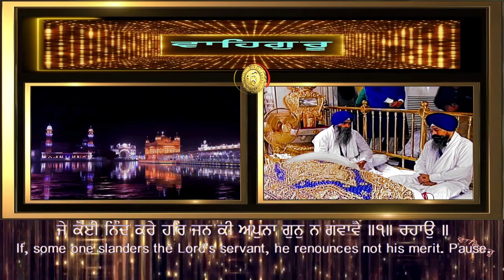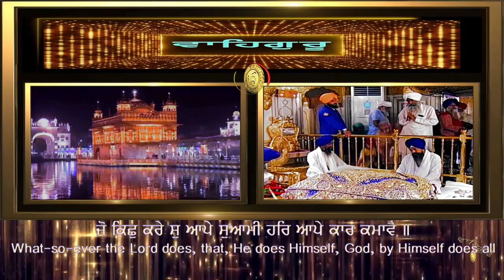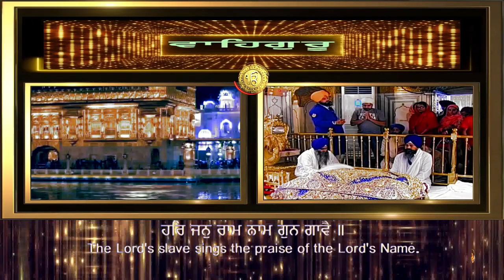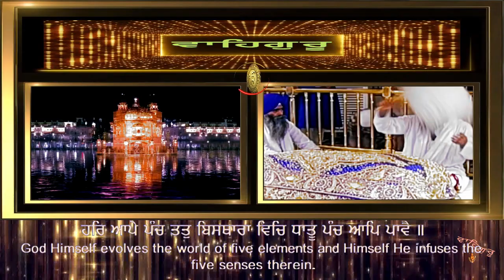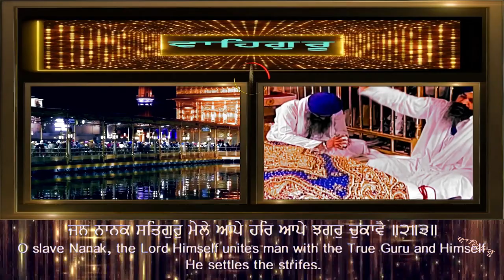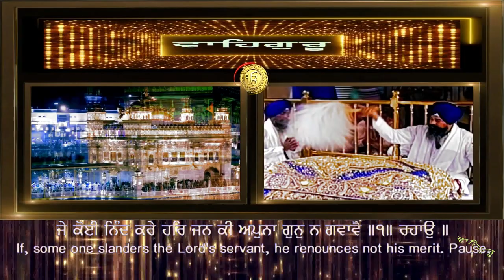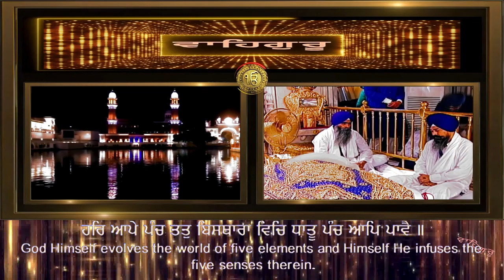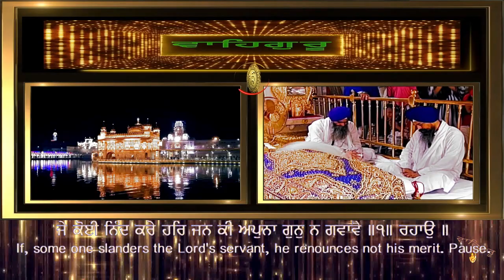ਹਰਿ ਜਨੁ ਰਾਮ ਨਾਮ ਗੁਨ ਗਾਵੈ HAR JAN RAM NAAM GUN GAVE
ਬੈਰਾੜੀ ਮਹਲਾ ੪ ॥
ਹਰਿ ਜਨੁ ਰਾਮ ਨਾਮ ਗੁਨ ਗਾਵੈ ॥
ਜੇ ਕੋਈ ਨਿੰਦ ਕਰੇ ਹਰਿ ਜਨ ਕੀ ਅਪੁਨਾ ਗੁਨੁ ਨ ਗਵਾਵੈ ॥੧॥ ਰਹਾਉ ॥
ਜੋ ਕਿਛੁ ਕਰੇ ਸੁ ਆਪੇ ਸੁਆਮੀ ਹਰਿ ਆਪੇ ਕਾਰ ਕਮਾਵੈ ॥
ਹਰਿ ਆਪੇ ਹੀ ਮਤਿ ਦੇਵੈ ਸੁਆਮੀ ਹਰਿ ਆਪੇ ਬੋਲਿ ਬੁਲਾਵੈ ॥੧॥
ਹਰਿ ਆਪੇ ਪੰਚ ਤਤੁ ਬਿਸਥਾਰਾ ਵਿਚਿ ਧਾਤੂ ਪੰਚ ਆਪਿ ਪਾਵੈ ॥
ਜਨ ਨਾਨਕ ਸਤਿਗੁਰੁ ਮੇਲੇ ਆਪੇ ਹਰਿ ਆਪੇ ਝਗਰੁ ਚੁਕਾਵੈ ॥੨॥੩॥
GURBANI KIRTAN HAZURI RAGI SRI DARBAR SAHIB